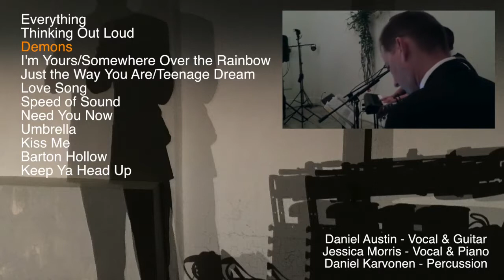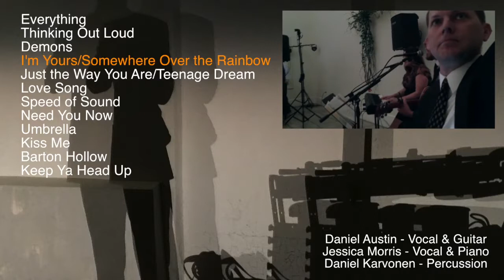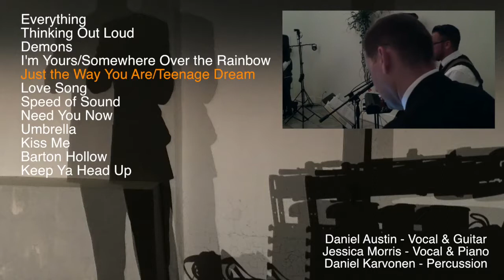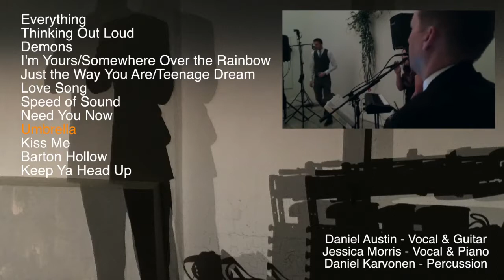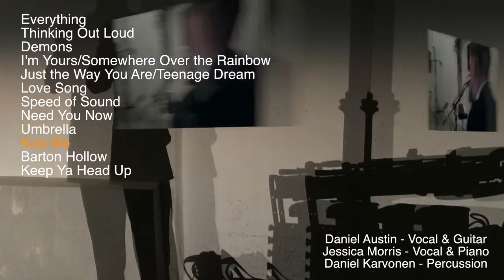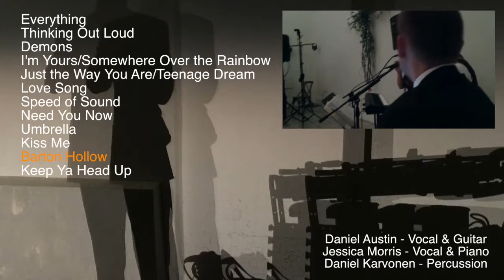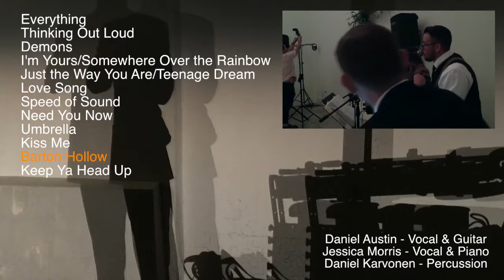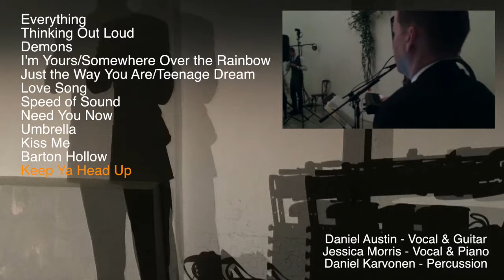Black Frames Trio Sample | Dinner Music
Trio of Dan Austin, Jessica Morris, and Dani Karvonen.  This was part of a wedding dinner set.